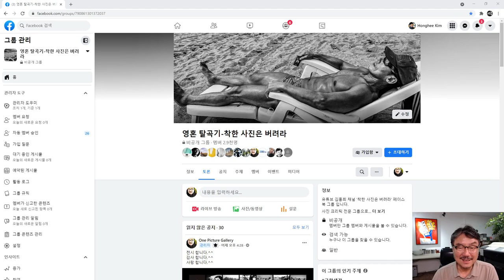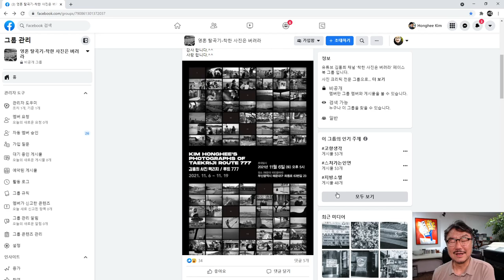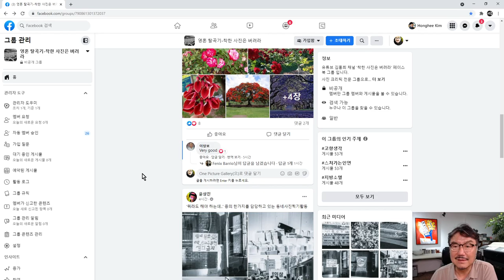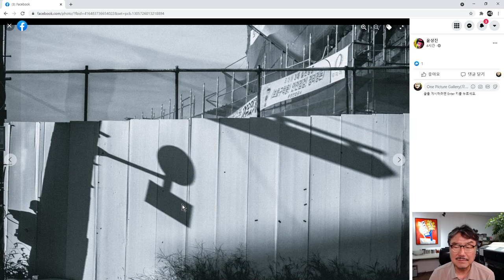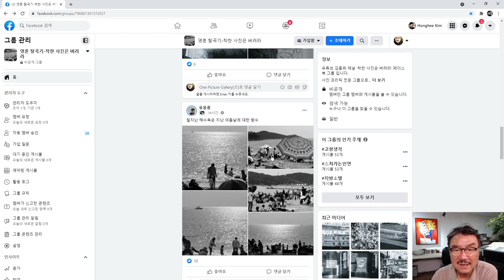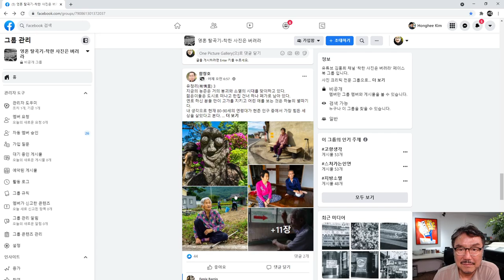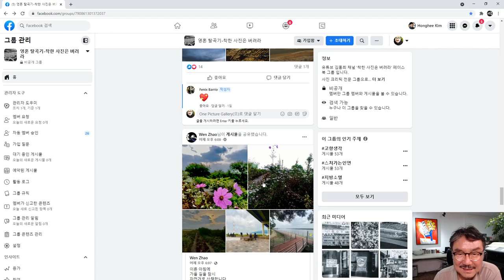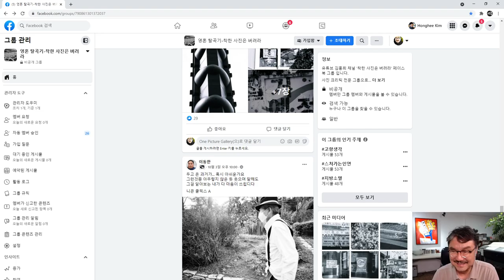자신을 믿고 셔터를 눌러라.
사진은 유일성의 표현이다.